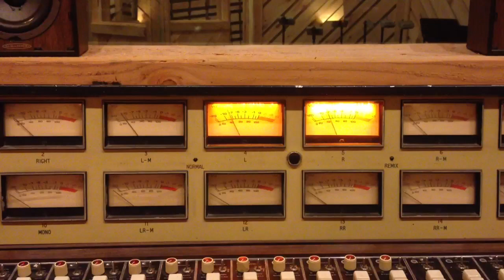Supa drums inna Jungle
Yes I